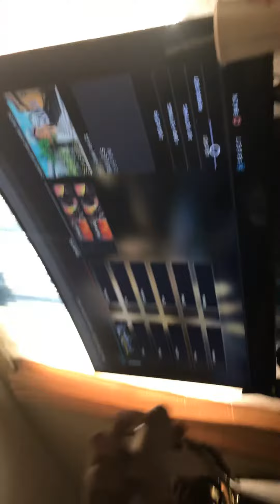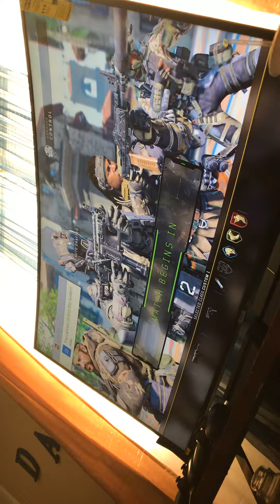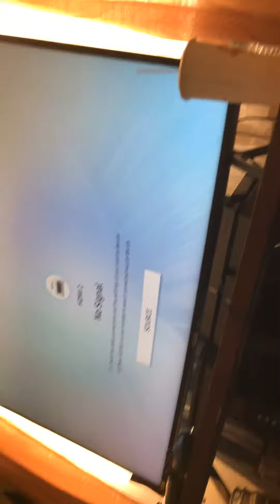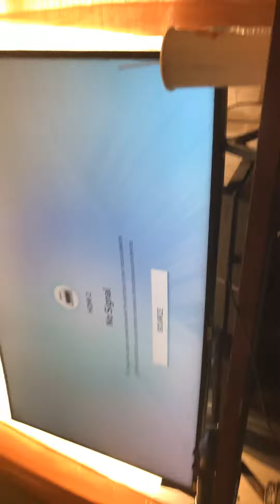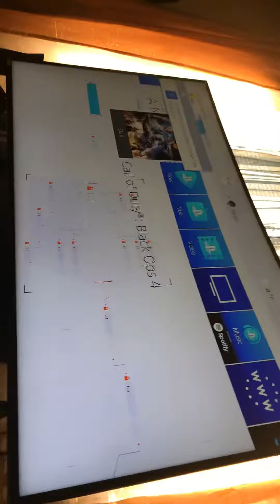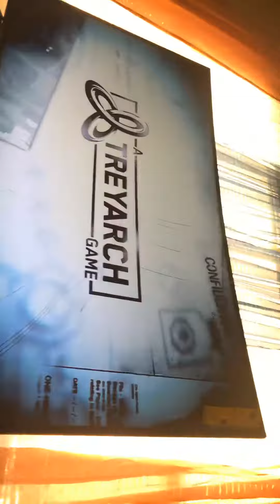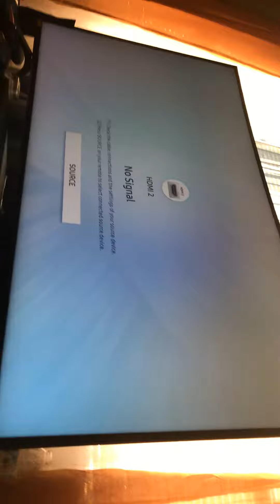September 21, 2019